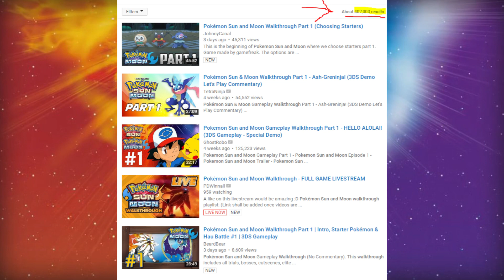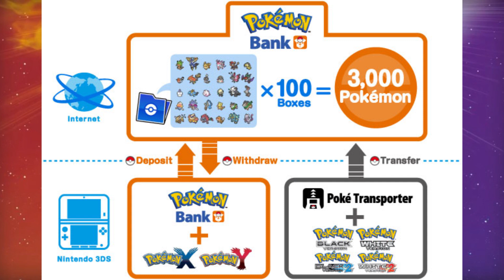Don't Do These Things Before Playing Pokemon Sun and Moon!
Just think how many years before another, new, Pokemon... =/